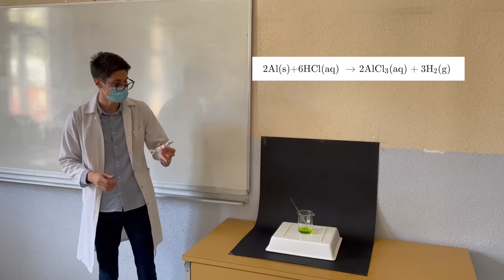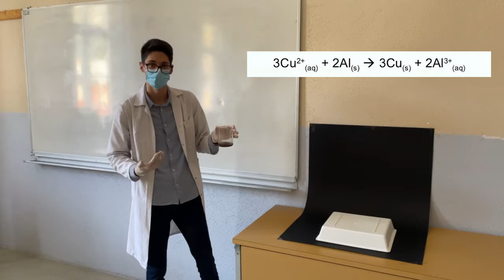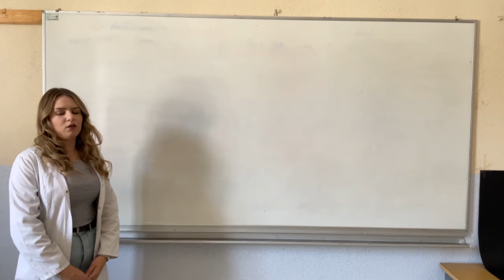BOOM! - Kemijom do vatrometa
Tim: BOOM!
Naziv projekta: Kemijom do vatrometa
Naziv škole: KŠC “Petar Barbarić” - Travnik
Opis projekta:
Kemija kao znanost često ima stvarne, korisne te ponekad začuđujuće primjene u našim životima. Bilo riječi o kuhanju, čišćenju ili zdravlju, neizostavan je dio naše svakodnevnice. Ovim projektom pokušali smo dokazati svestranost kemije fokusirajući se na neizostavan dio svake proslave, blagdana ili nogometne utakmice…VATROMET! Zanimljivost pirotehničkih sredstava očituje se upravo u eksploziji te boji koja se njome oslobodi. Našim eksperimentom simulirali smo proces eksplozije vatrometnog sredstva. Eksperiment koji smo izveli iskorištava  činjenicu da se pri reakciji kiselina i metala, u ovom slučaju aluminija, oslobađa eksplozivan vodikov plin. On će služiti kao gorivo, dok kisik iz zraka djeluje kao oksidans. Kako bismo vatromet vizualno istaknuli, u sastav oslobođenog vodika moramo uvesti pigment. To postižemo dodavanjem modre galice (CuSO4•5H2O) početnoj klorovodičnoj kiselini. Vodena otopina modre galice i kiseline izgledat će zeleno zbog interakcije bakrovih i kloridnih iona, no pri izgaranju kloridni ioni neće imati utjecaj na boju plamena, ali hoće na njegov intenzitet i temperaturu. Pravi vatromet koristi barut kao gorivo, smjese klorata i nitrata kao oksidanse te pigment koji smo sintetizirali kao bojilo.
Iako pigmenti vatrometa variraju u svom sastavu i boji, mi smo ovim eksperimentom dokazali da plamen plave boje nastaje izgaranjem bakrovih spojeva.